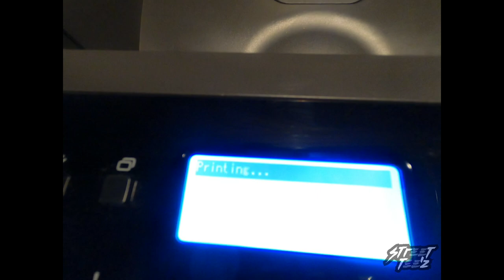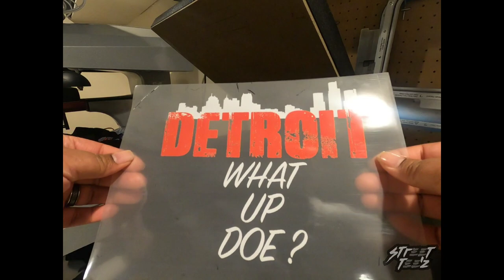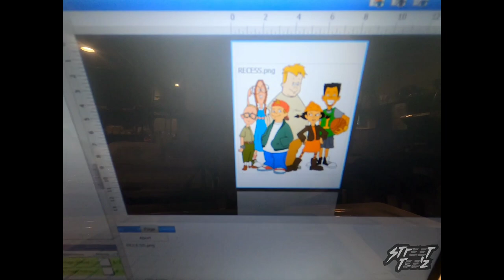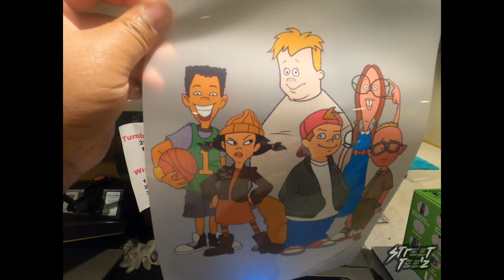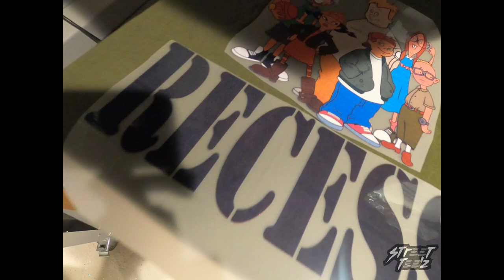Printing on T-shirts with my Uninet iColor 560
Welcome everyone to Street Tee'z Studios. In this video, we will be making t-shirts with our white toner printer, the Uninet iColor 560. These shirts will be available in our etsy shop. So sit back and enjoy our video 💪🏾.